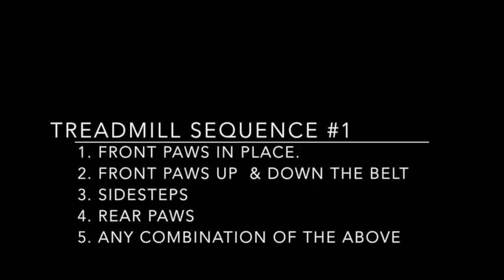Cross Fit 1 Swagger DogTread Sequence 1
Winter cross fit time for my dogs. Sharing my favourite five fitness exercises on my newsletter over the next month.